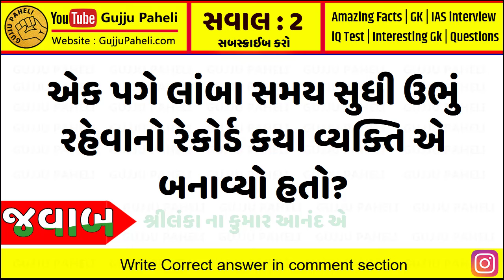Most Brilliant Answers Of UPSC, IPS, IAS Interview Questions | सवाल आपके हमारे जवाब | Gk